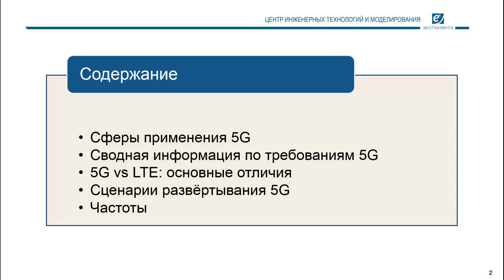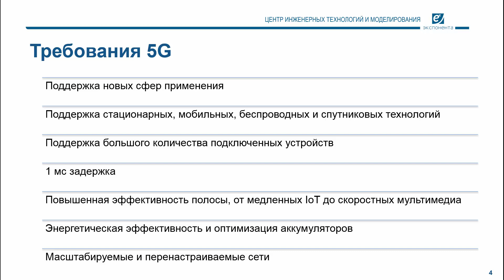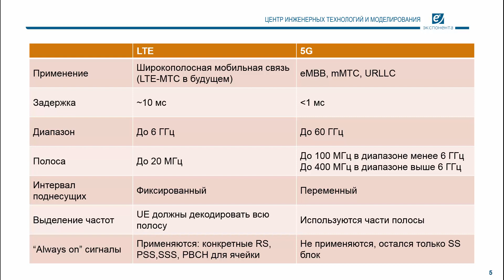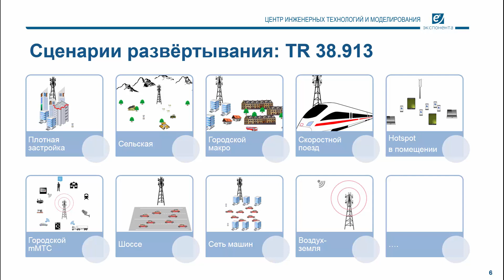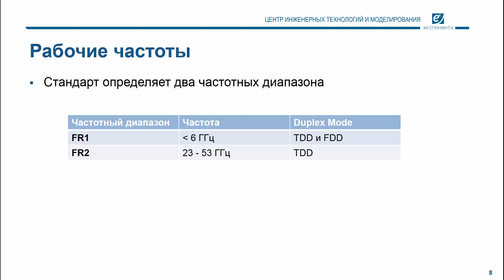5G. 01. Введение в физический уровень 5G NR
Данный ролик рассматривает основные цели и базовые конфигурации систем 5G, сферы применения, сценарии развёртывания и основные отличия от LTE.